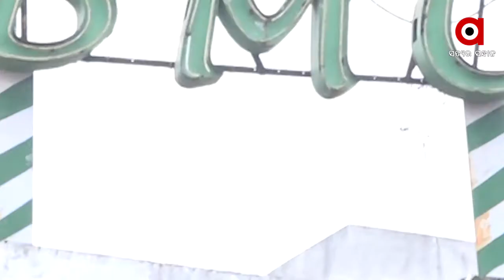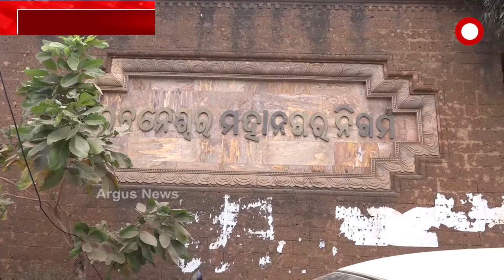ରାଜଧାନୀରେ ଆଉ ଦୁଇଟି ମଶାଣି କରିବା ପାଇଁ ବିଏମସିର ଘୋଷଣା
7 ମାସ ପରେ ବିଏମସିର ଭାଙ୍ଗିଲା ନିଦ । ଚାପରେ ଚାପି ହୋଇ ଆଉ ଦୁଇଟି ମଶାଣି କାର୍ଯ୍ୟକ୍ଷମ ପାଇଁ ନିଷ୍ପତ୍ତି । ପଟିଆରେ ଗ୍ୟାସ ଚାଳିତ ଓ ଖଣ୍ଡଗିରିରେ ବିଦ୍ୟୁତ ଚାଳିତ ମଶାଣି... ଦୁଇଟି ମଶାଣିର ନିର୍ମାଣ ଆରମ୍ଭ ହୋଇଥିବାବେଳେ ଖୁବଶୀଘ୍ର କାର୍ଯ୍ୟକ୍ଷମ ହେବ ବୋଲି କହିଛି ବିଏମସି ...